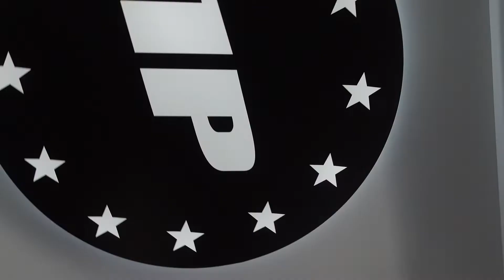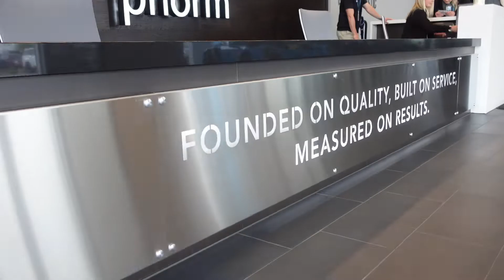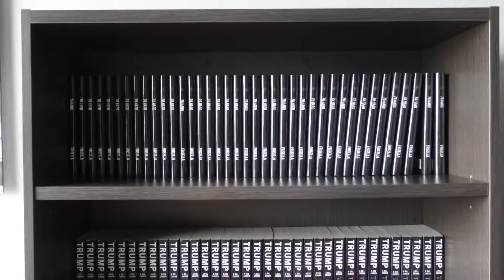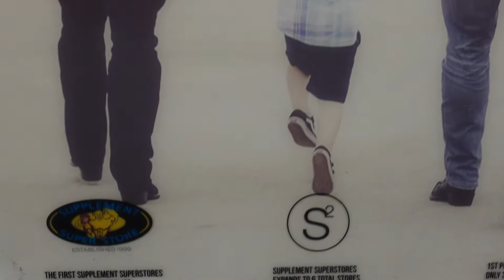1st Phorm HQ - Tour & Workout - Claire Bays Experience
Take a tour of 1st Phorm HQ in St. Louis, Missouri with me! In this video we experience the facility, learn more about the brand, try some new supplements, ENERGY DRINKS and clothing! Aaaand catch a team CrossFit workout “MURPH” together!
LINK TO STORE FOR SUPPS, CLOTHING, & DRINKS:
Link to 1P App *macro tracking/support from me!
If you have specific questions about the nutrition products, clothing, or brand new 1P drinks… or would like for me to be your advisor within the 1P app where I track my own macros and work with real people to get real results - DM me on Instagram @clairebays - I would love to help!
And as always, have a beautiful day cuties 🖤